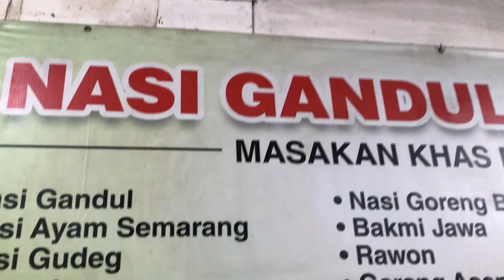Nasi Gandul Bu Endang Pesanggrahan, Serasa Lagi Makan di Kampung, Duduk Di Sini Ingat Jaman Dulu